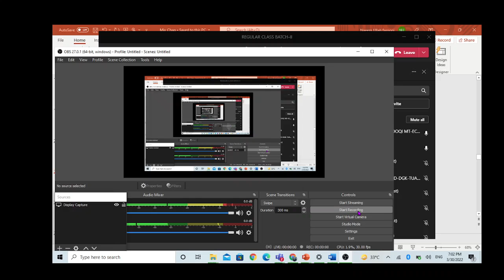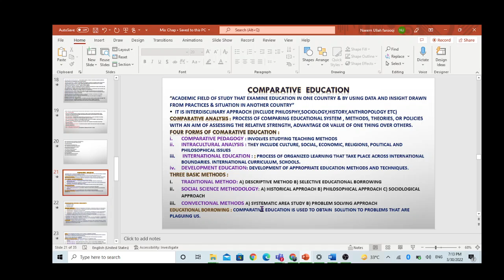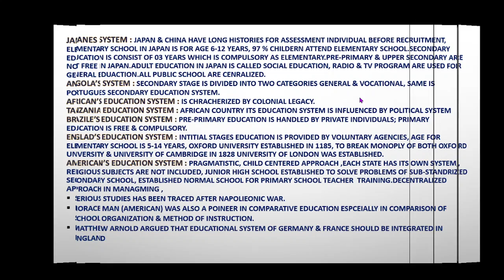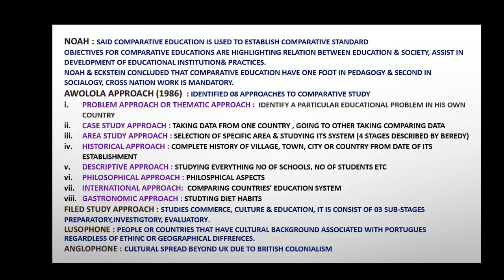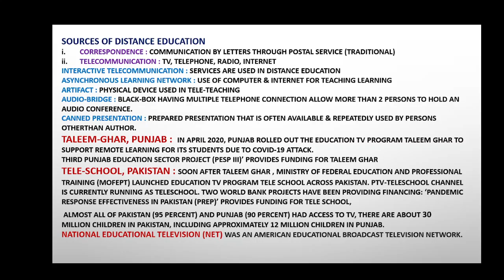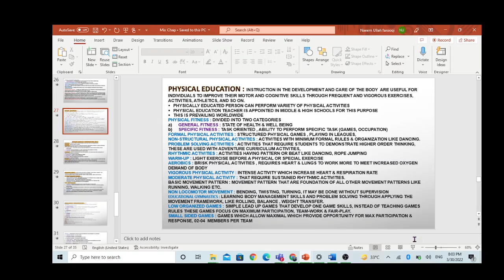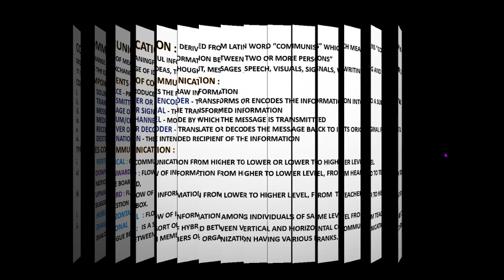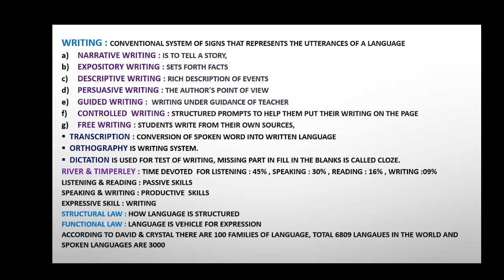Lec 48 Comparative Education, Physical Education, Distance Education, Communication Skills, Language